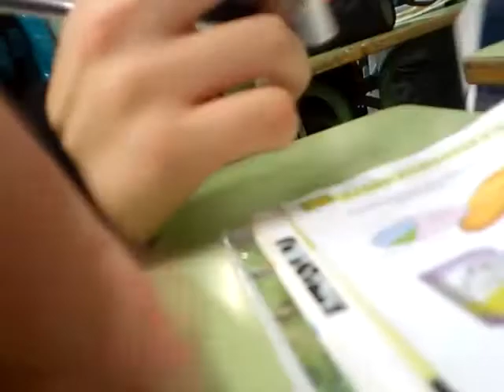Ultimoo de Macedooniaaa !! see os kiere clase , ahi que repetirlo !!! jajaaa